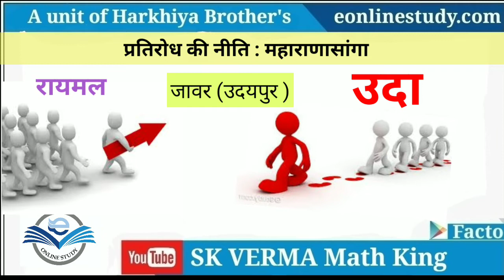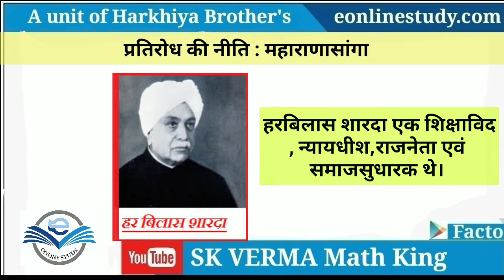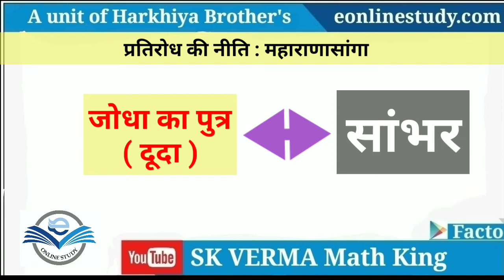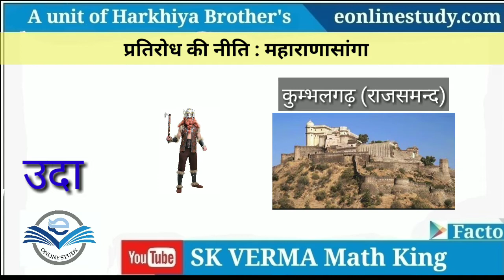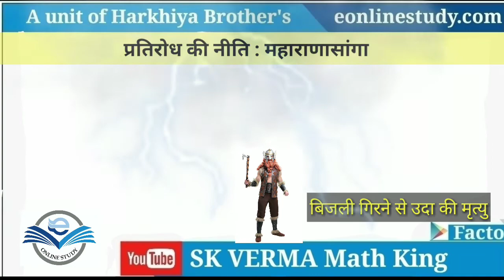प्रतिरोध की नीति : महाराणा सांगा ( Part - 1 ) | राजस्थान का इतिहास | History of Rajasthan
● इस वीडियो में  राजस्थान के इतिहास के अंतर्गत प्रतिरोध की नीति : महाराणा सांगा के भाग - 1 की कहानी है ।

● इस वीडियो में हमने राजस्थान के इतिहास को सरलता से समझाने का एक प्रयास किया है ।

● इस वीडियो के बारे में अपने सुझाव कमेंट बॉक्स में दे ।

◆ Latest video के Notification के लिए bell आइकॉन अवश्य दबाएँ ।